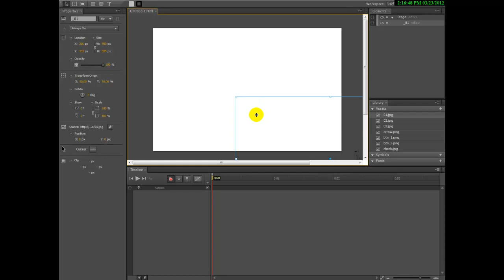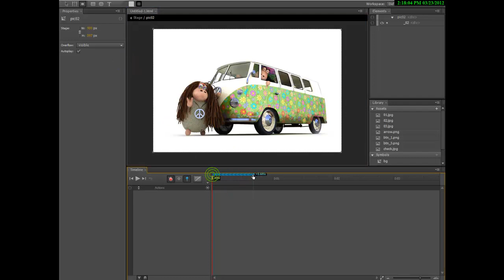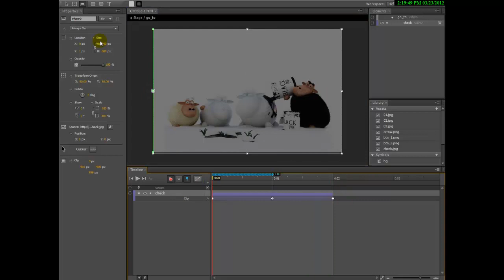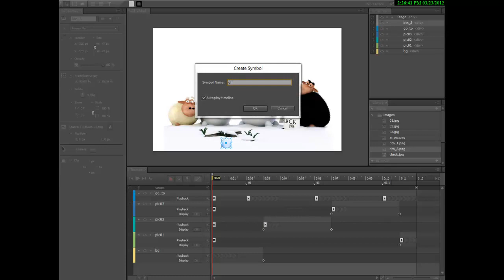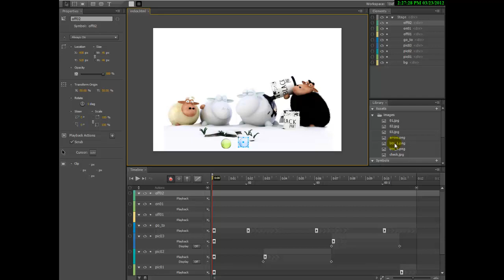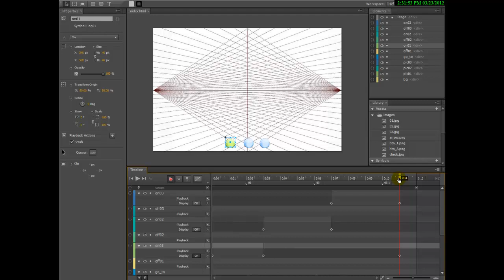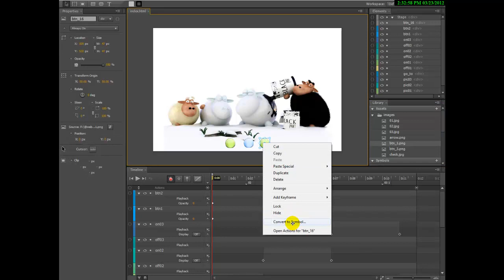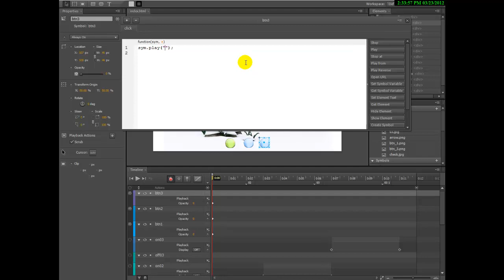Adobe Edge 5: Create SlideShow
Создание простого слайдера, используя только редактор Adobe Edge